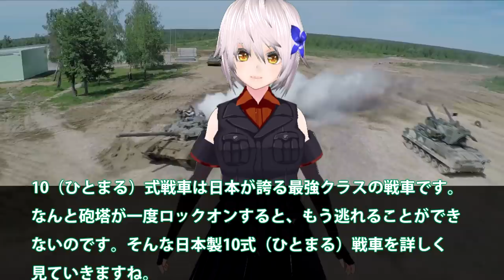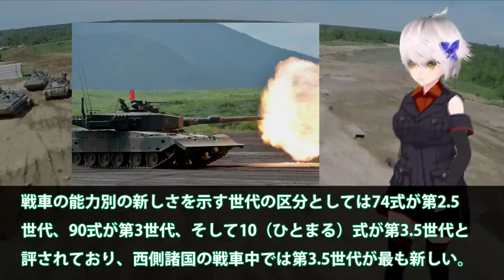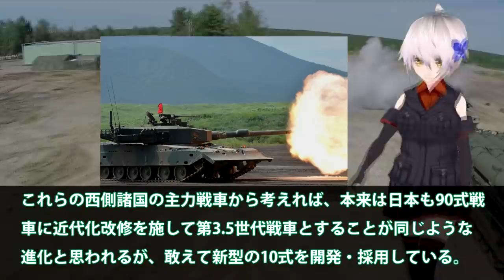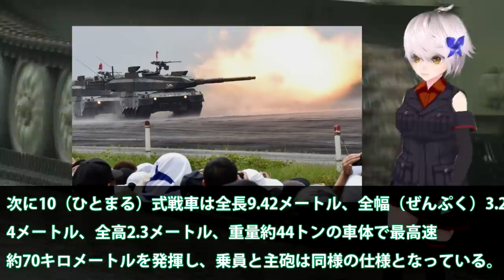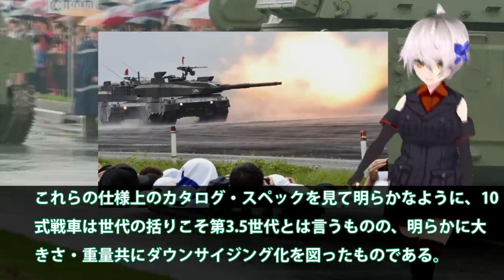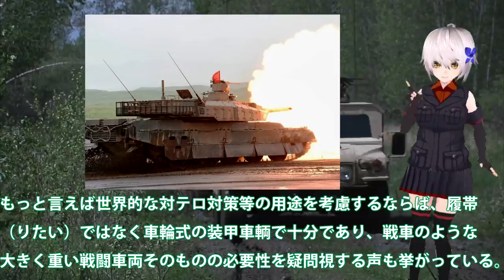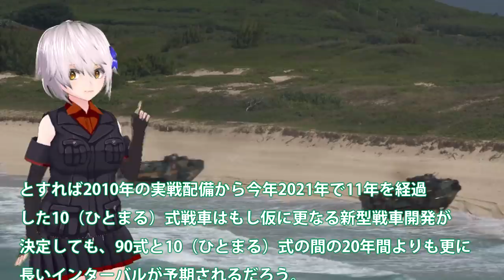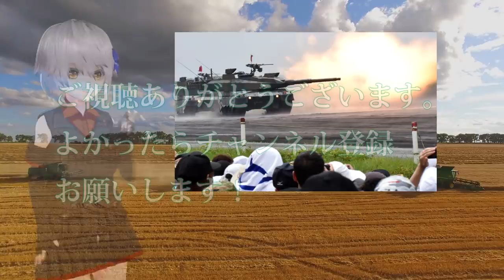陸自10式戦車はM1戦車よりも上か？米国もその実力に気づき・・・後の16式機動戦闘車へと続く！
関連動画

世界最強!?日本の10式戦車のライバル!?韓国軍の主力K2戦車の実力に仰天する！《日本の火力》

引用・転載「出典：海上自衛隊ホームページ」
引用・転載「出典：航空自衛隊ホームページ」
引用・転載「出典：陸上自衛隊ホームページ」

【兵器事情】なぜ2015の総火演で10式戦車の履帯は外れたのかわかる範囲で考察してみた【ゆっくり解説】